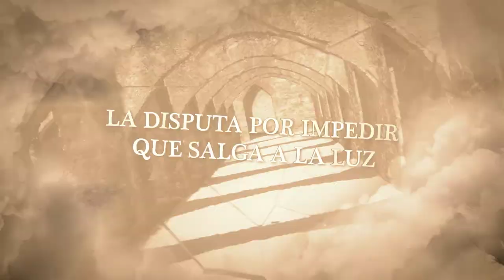Book Trailer "El Documento 303" de José Manuel Surroca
Un profesor de Historia de la Universidad de Zaragoza, descubre durante el desarrollo de sus investigaciones, una referencia a un documento excepcional, y del que no se tenían referencias.
Las Capitulaciones de Ramón Berenguer IV, Conde de Barcelona, que podría dar un vuelco de 180 grados en el conocimiento actual sobre la creación de la Corona de Aragón.
Los nacionalistas catalanes tratan por todos los medios a su alcance, impedir que tales investigaciones prosperen y lleguen a buen término, dado que el conocimiento de su existencia por la Sociedad, pondría al descubierto ante el mundo, uno de los mayores expolios realizados en el siglo XII por los nobles catalanes al Reino de Aragón.
Desde entonces, el nacionalismo catalán ha mantenido en secreto el Documento 303, que es como se conocen a las Capitulaciones de Ramón Berenguer IV.